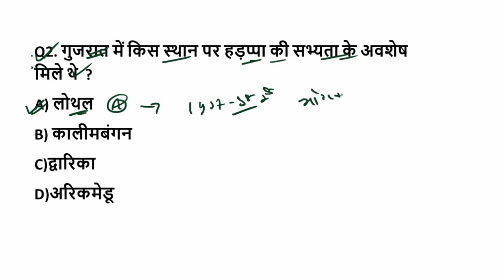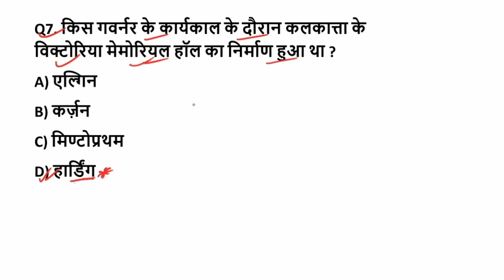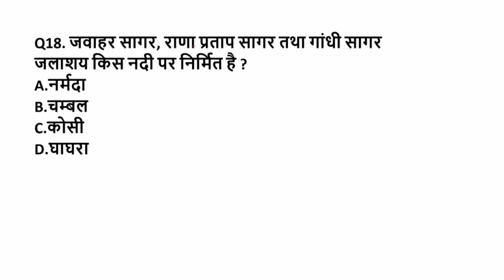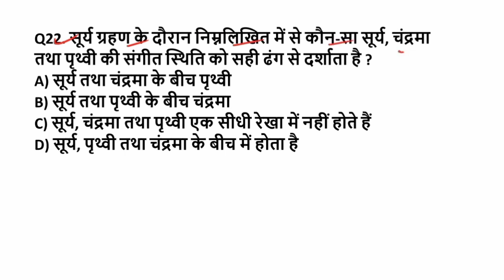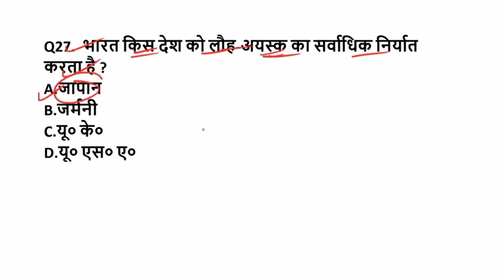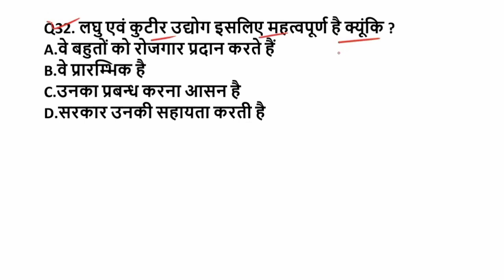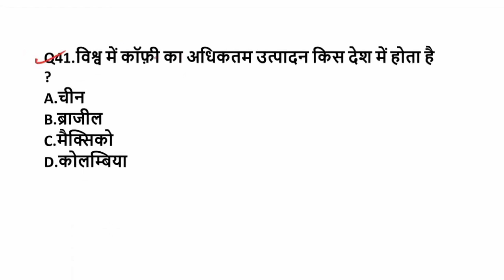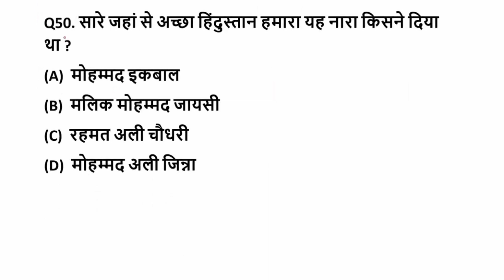बिहार D.El.Ed प्रैक्टिस सेट 05 || Bihar Deled GK GS Important Question 2022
📗 बिहार D.El.Ed सामान्य ज्ञान GK/GS 800 Most Imp oneliner Question eBook Pdf